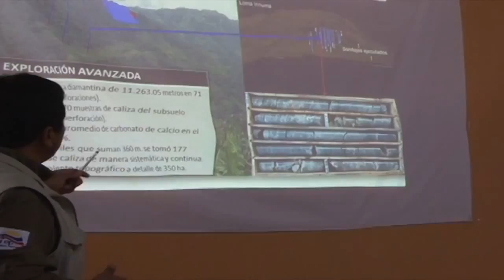Empresa Nacional Minera (ENAMI EP) entregó a la EPCE proyecto Isimanchi